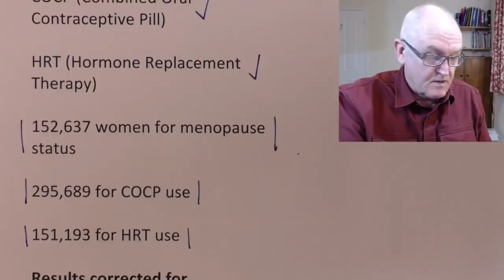Life Remote Control